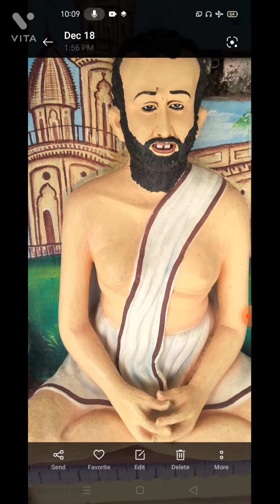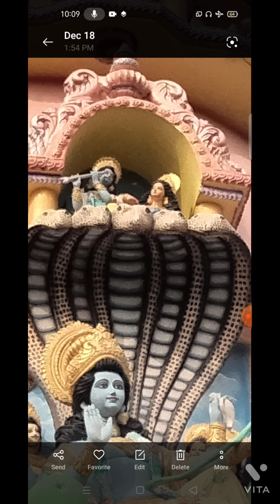সলঙ্গা গ্রামের জাগ্রত মা কালীর মন্দির @ ধর্ম পথে